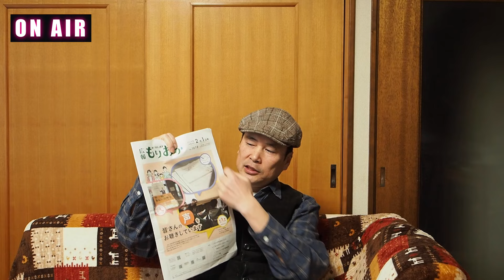孤独のしゃべり場！盛岡市長に物申す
盛岡市の発展を願って、盛岡市長に提言申し上げるでござんす。